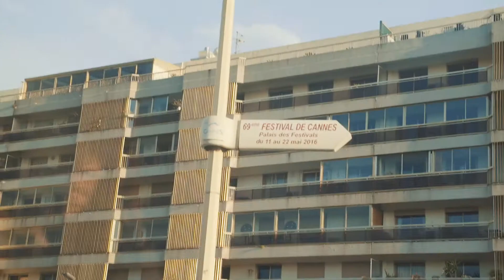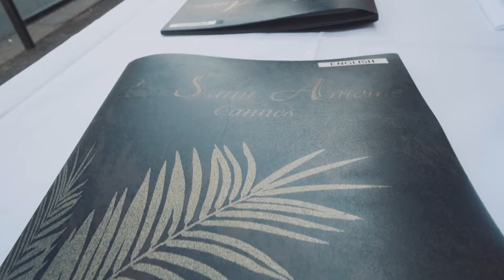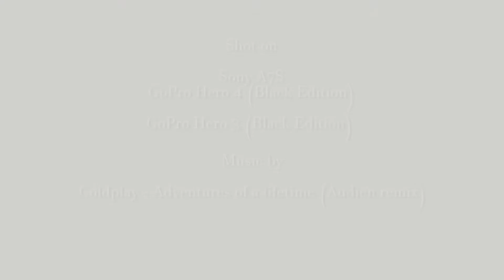Cannes 2016 (Cannes Film Festival)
Our trip to the Cannes Film Film Festival 2016.